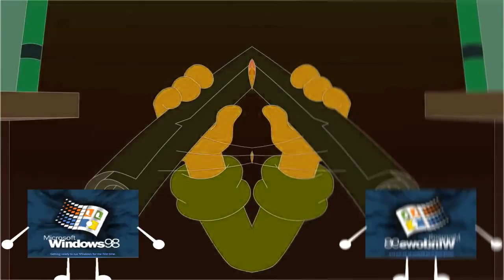Cat Leopold and Windows 98 Talking Effects